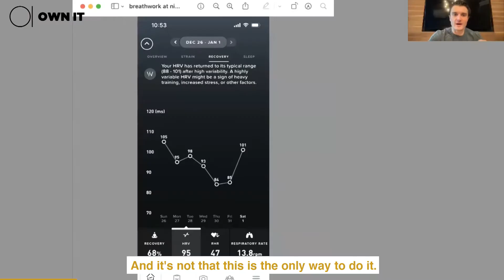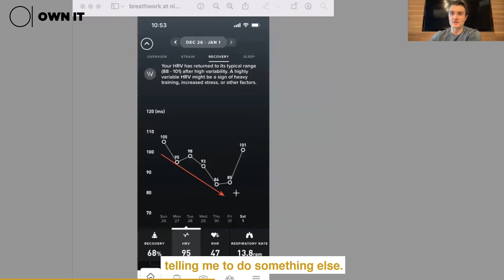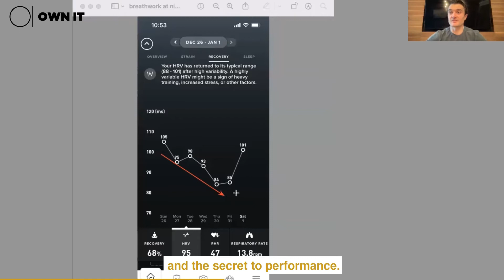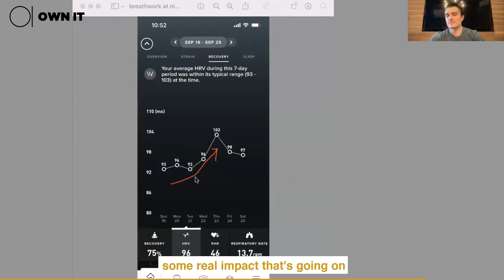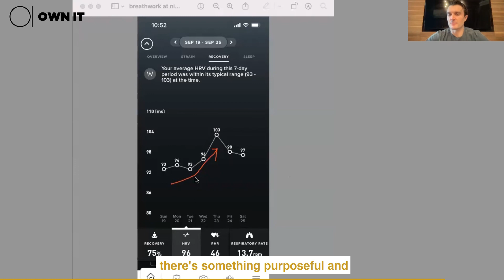Breath-work during the day Vs. Breath-work at night.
For this weeks experiment, I shall be focusing on whether there is a difference in breath-work during the day vs at night.

So typically I am a routine person. I have a set of habits that I stick to that help ensure that I am maintaining an optimum state. Thus, for this experiment the thing that I changed was my breath routine. For one week I focused on breathing first thing in the morning and for the next week I switched to breath work at night so as to truly see if there was an impact to my HRV.

Thus, my findings were as follows:

During the week that I practiced breath-work in the morning I noticed that it lowered my HRV. I therefore noted that daytime breathing exercises didn't lower the stress levels in me and thus wasn't optimal for maintaining a good HRV rate.

This was the complete opposite when it came to night time breath work. During the night I found my HRV levels at a high of between 93 to 103 which indicated that this exercise was not only purposeful but ideal for me. Thus, this data to me means that if I want to maintain a good HRV State then I have to be intentional with my breath work during the night to ensure that it works for me as opposed to against me.

To learn more and watch me walk you through my findings, be sure to watch me this Sunday for more insight. For now, I'd like to know, have you noticed a change in your breath-work during the day and at night?

To know a more in-depth take of this findings, please feel free to read this scientific research study :